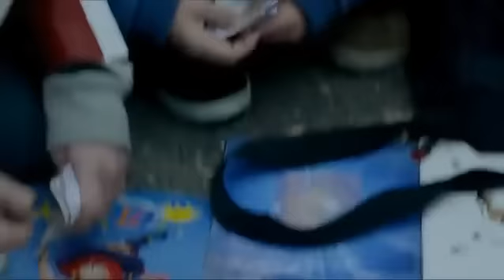Tatal Meu Este Cel Mai Tare (Trailer)